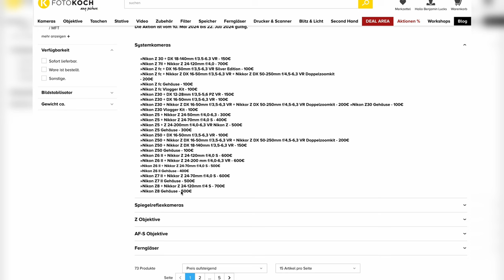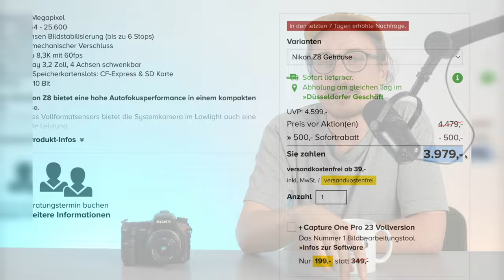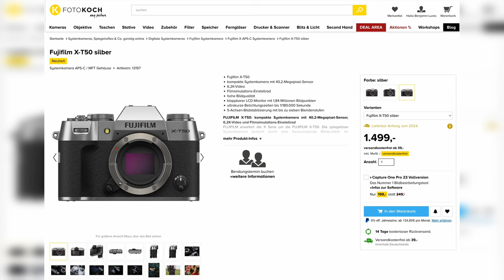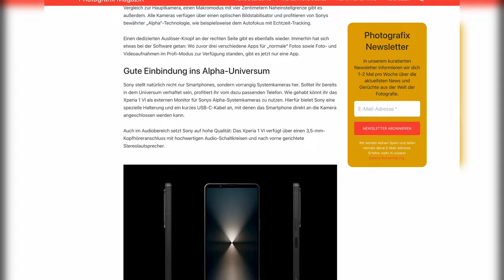R1er WAHNSINN in der Kamerawelt | Photografix-News #60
Die Kamerawelt dreht durch und haut ein Produkt nach dem anderen raus!!
Canon zeigte diese Woche erstmals die EOS R1, Fuji stellte gleich vier neue Produkte vor und Panasonic scheint an einer wirklich interessanten Kamera zu arbeiten. Alles verpasst? KEIN PROBLEM ... Photografix-News! ❤️

🤝 Unterstützt wird die heutige Folge von Foto Koch, unserem und Eurem Partner für Fotografie und Videografie. Zur neuen Nikon-Aktion bei Foto Koch geht's hier entlang – und direkt zur Nikon Z8 hier entlang

00:00 Intro
01:05 Canon EOS R1
03:52 Sigma 24-70mm f/2.8 DG DN II Art
05:48 Fuji X-T50
08:24 Fuji GFX100S II
09:43 Erstes Bild der Panasonic S9
10:52 Sony Xperia 1 Mark VI
11:54 Outro